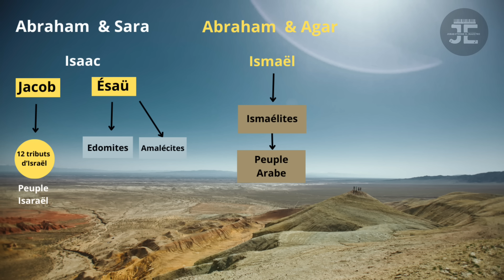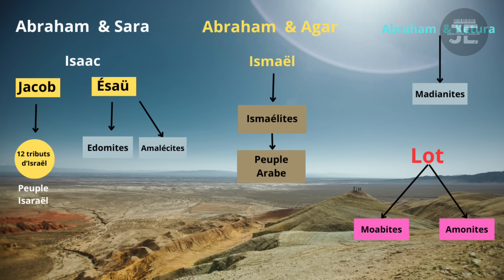Origines bibliques des Peuples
ACHETE'L

LIKE,PATAJE